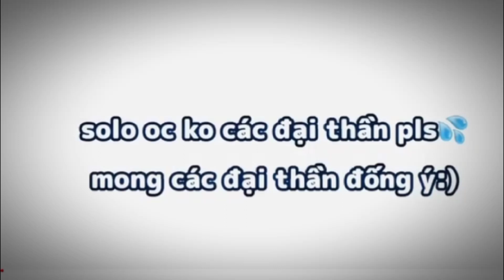🌸||soloocgacha||với @Off-200||Creartstyleye: @ketoie.||Gacha Evolution||By:me(ST_Inoko)